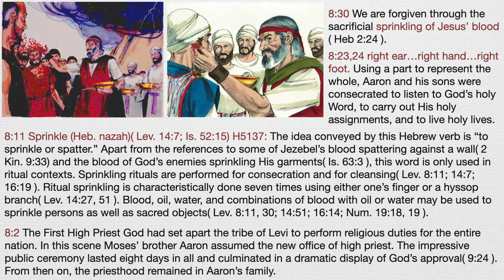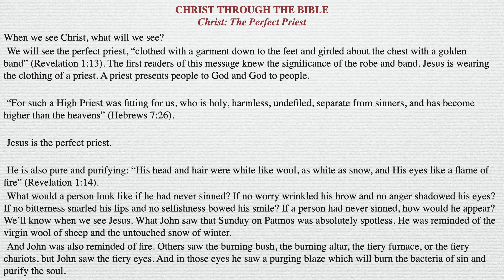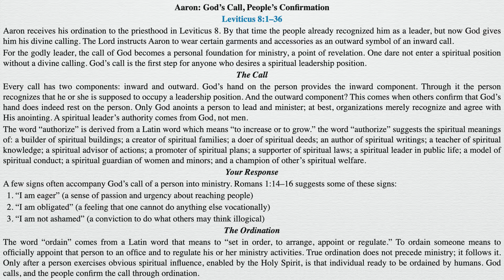Leviticus 8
Short Daily Bible Meditations